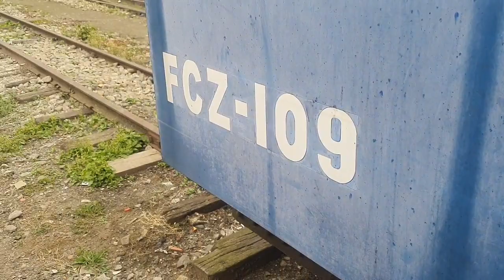Monkey # Kurseong # Railway Station # in Darjeeling hills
Khabar kabhi-kabhi